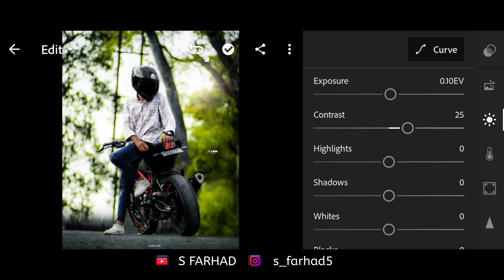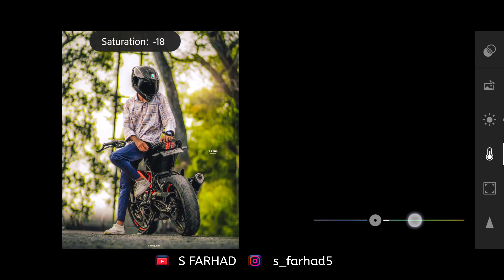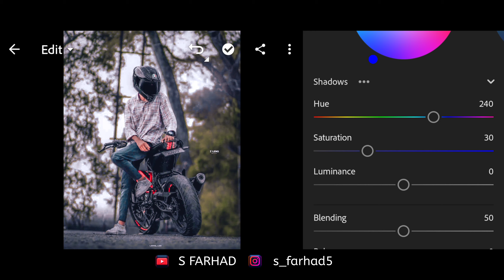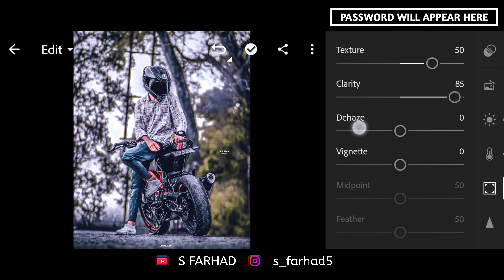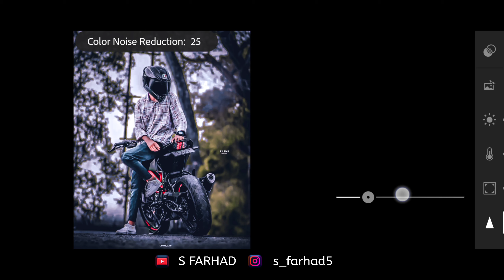Rider's Elegance: Motorcycle Pose Editing for Stunning Shots - Biker Lightroom Presets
In this video I'm going to show you, Rider's Elegance: Motorcycle Pose Editing for Stunning Shots - Biker Lightroom Presets

▶ How to Collect Passwords!

• Watch the video from the beginning without avoiding any type
• The password will appear  as  a (i) card  at the upper right corner of the screen
• If you download or save the video, you will fail to get the password
• Make sure the password appears at any time in the video's (i) -button

⚠ WARNING
🚫 No one will re-upload our presets
🚫 Do not sell without permission
🚫 No one will upload the video again
🚫 The passwords you enter in the comments section below will be blocked